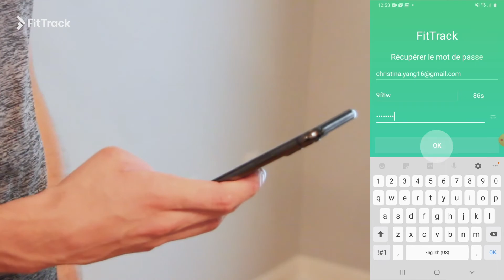Résolution des problèmes: Réinitialisation du mot passe (Android)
Vous rencontrez des difficultés pour vous connecter à l'application FitTrack Pro? Regardez cette vidéo pour savoir comment réinitialiser votre mot de passe.

Visitez notre site Web pour en savoir plus sur la balance FitTrack Dara